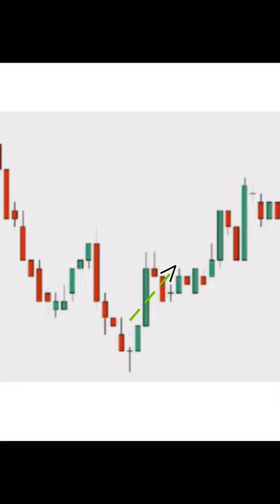Dragonfly Doji Candlestick Pattern.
Bullish Candlestick
Top 5 Candlestick Pattern
Top 5 Bullish Candlestick Pattern
Top Bullish Candle
Singal Candlestick pattern
Dragonfly Doji
Dragonfly Doji Candle
Grow with Stocks